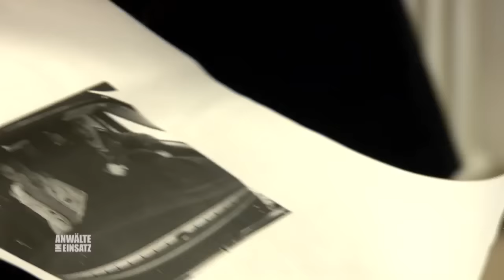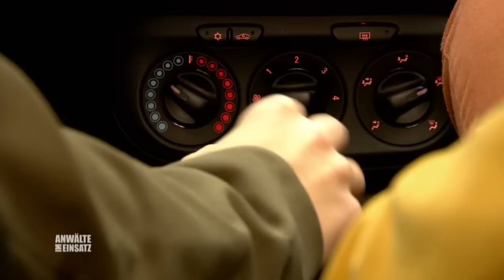„Tickst du noch ganz richtig?!“ Laras Mutter flippt aus! | 2/2 | Anwälte im Einsatz | SAT.1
Lara (17) kommt später nach Hause als sie mit ihrer Mutter ausgemacht hat. Daraufhin flippt ihre Mutter komplett aus. Ist ihre Sorge gerechtfertigt?